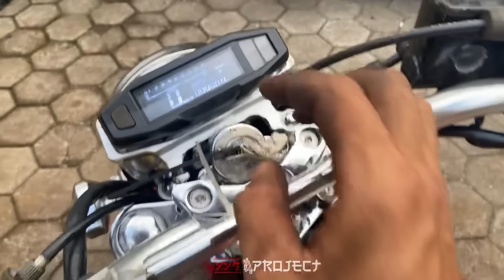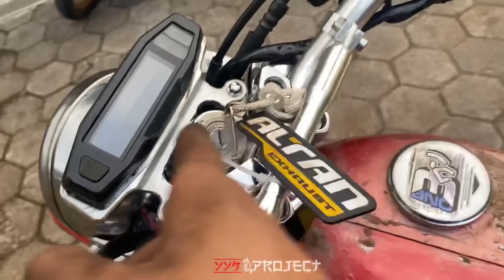REVIEW HONDA CB 100 BUDGET 20JT AN - YYKPROJECT